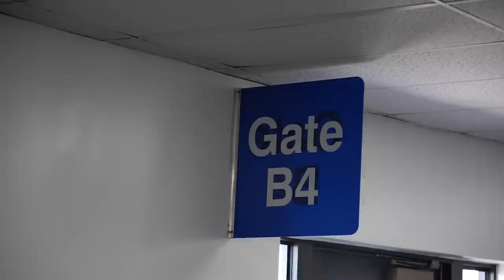MY SISTER GOT ENGAGED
Hey guys it's Jentzen Ramirez. Today's video is very special! That's right everyone,  my sister got proposed to by her boyfriend. They have dated for over 6 years and I think they are perfect for eachother.